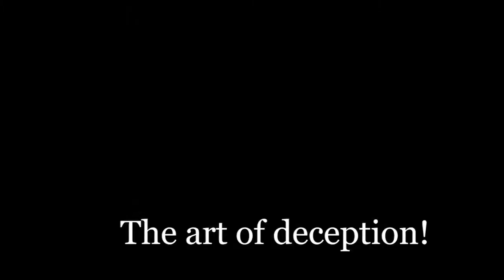They stole my I phone